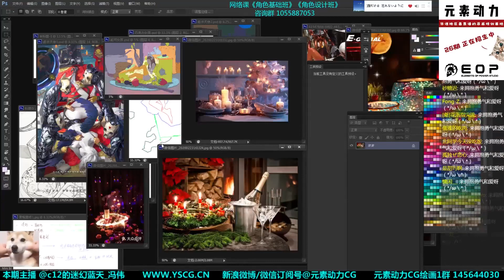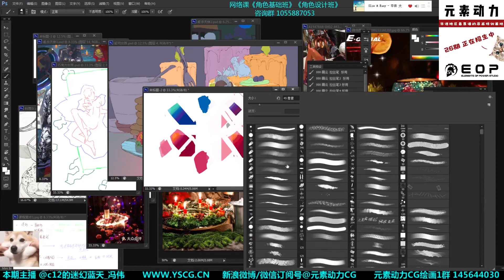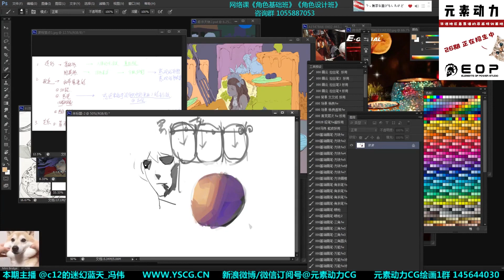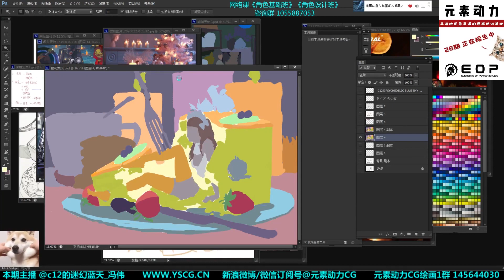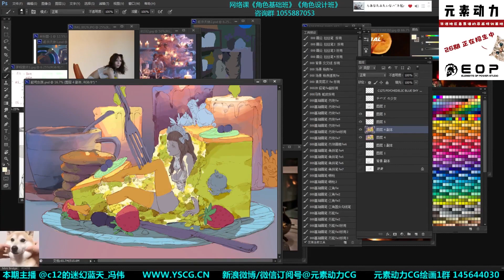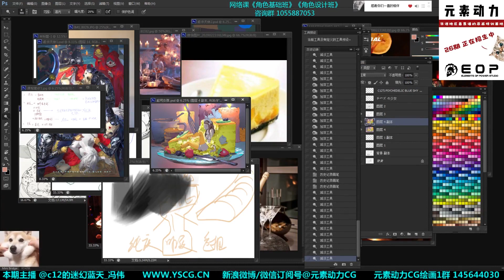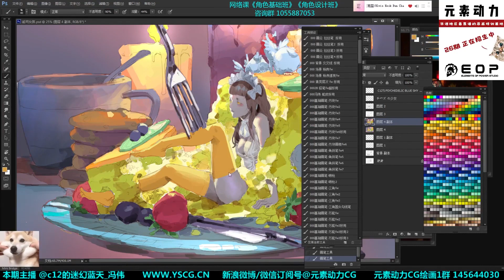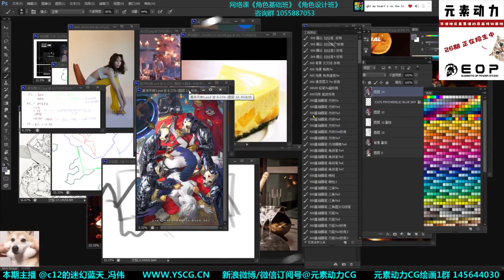C12's Psychedelic Blue Sky p2 - Feng Wei 冯伟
Live recording of Feng Wei painting one of his album work "C12的迷幻蓝天" part2.
This video I loot from bilibili via @元素动力CG uploaded March 4 2020.
I do this in order to study, not for any profit!